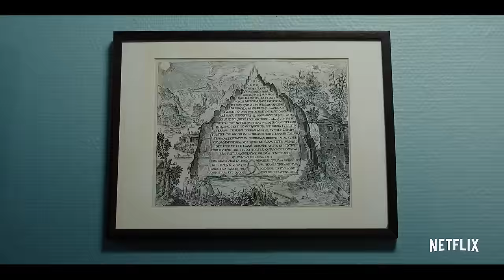DARK Trailer German Deutsch (2017) Netflix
Im Zentrum von "Dark" stehen vier Familien in einer typischen deutschen Kleinstadt. Als zwei Kinder auf mysteriöse Weise verschwinden, wird die vermeintlich heile Welt dieser Familien aus den Fugen gerissen und ein Blick hinter die Fassaden offenbart die dunklen Geheimnisse aller Beteiligten. Im Verlauf der zehn einstündigen Folgen bekommt die Tragweite der Ereignisse eine neue Dimension, als die Ermittlungen zurück ins Jahr 1986 führen und die Schicksale der vier Familien auf tragische Weise durch Raum und Zeit verknüpft werden.